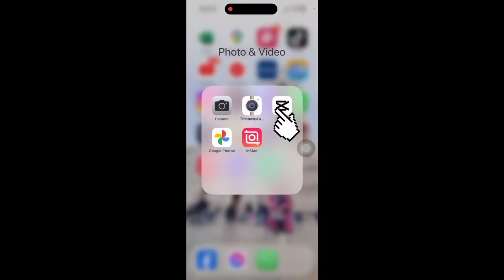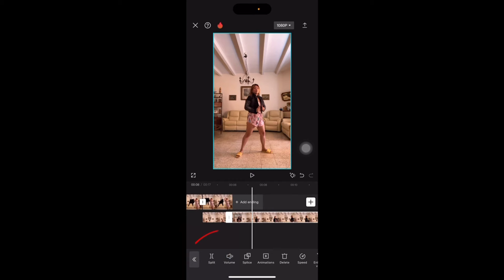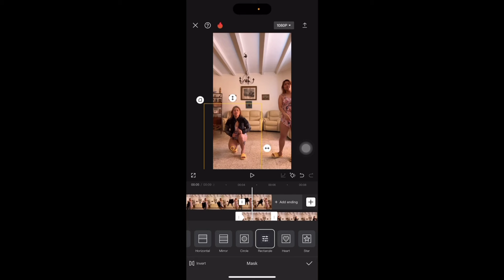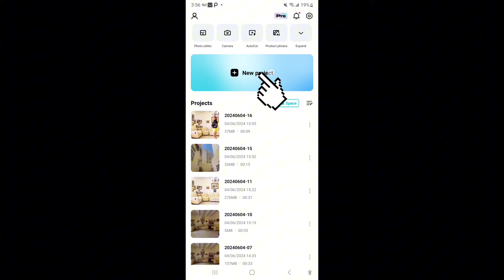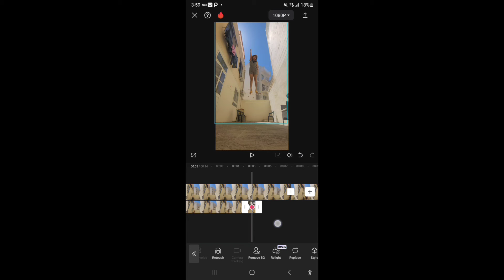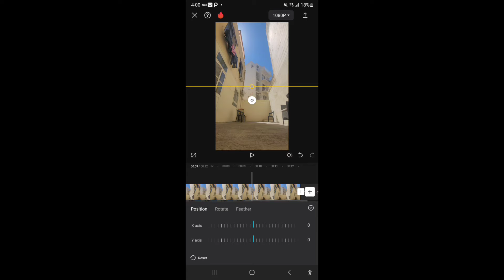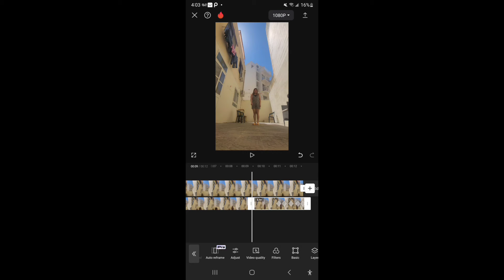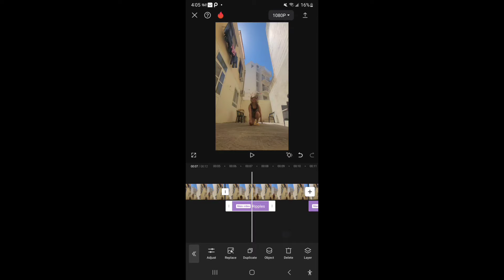Magic Tricks Tutorial for Easy Content